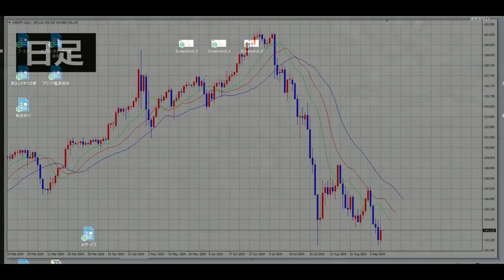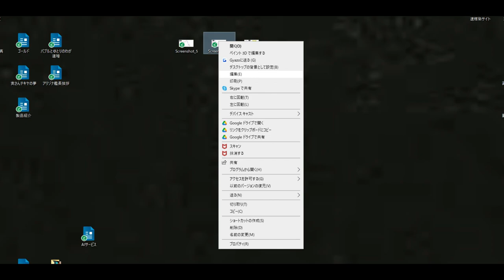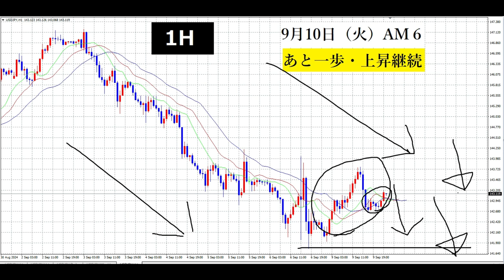【FX】上昇終わりを狙ってSELLに入る。